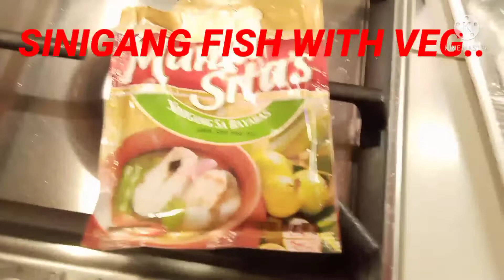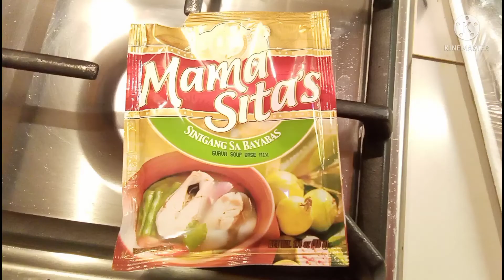COOKING AND EATING FISH SINIGANG BAYABAS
Mama sita SINGANG BAYABAS  .FISH & VEGETABLES